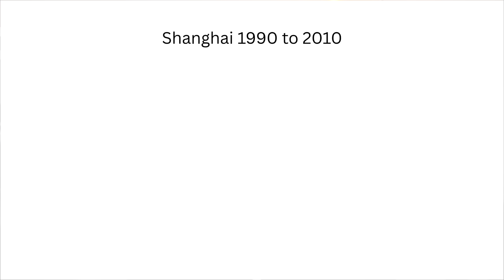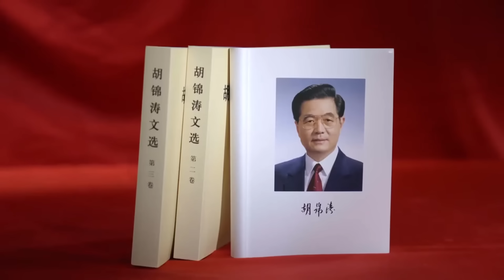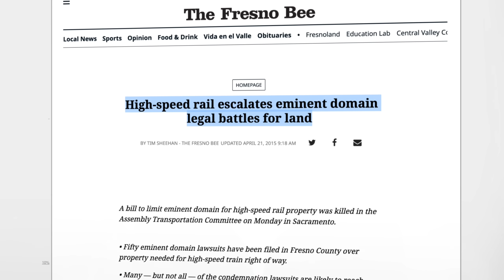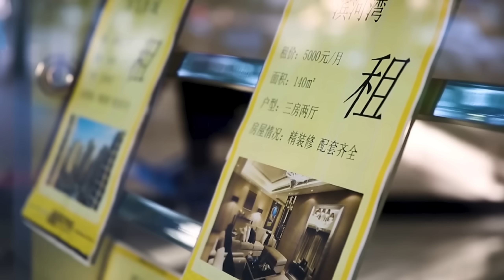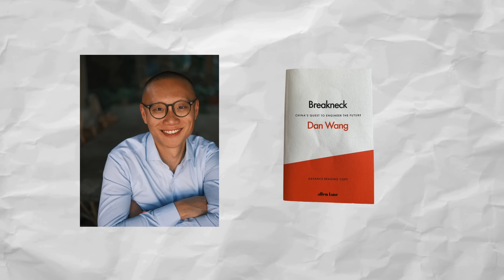Why China Builds Faster – Engineers vs. Lawyers in Power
Imagine this: in just three decades, China built a high-speed rail network longer than the rest of the world combined. In fact, it poured more concrete in just three years than the United States did in the entire 20th century.
Now compare that with America, where California’s bullet train is still unfinished after sixteen years of planning. Or look at New York’s Second Avenue Subway: first proposed in the 1920s, and yet it wasn’t until 2017 that the first phase finally opened—just two miles of track and three stations, at a staggering cost of $4.5 billion. Why is one country so good at building big things, while another struggles? The surprising answer: China is run by engineers, and America is run by lawyers.

Let’s start with scale.
In 1988, China had just one expressway. By 2015, it had 74,000 miles of expressways, nearly double the U.S. Interstate Highway System.

In Guizhou province alone, there are over 3,500 bridges, 45 of which rank among the tallest in the world. And one bridge soars higher than the Eiffel Tower, connecting once-isolated villages across deep valleys.

By 2024, China had 30,000 miles of high-speed rail . That’s like building a New York-to-Los Angeles line, then extending it all the way to London. These trains link Beijing to Shanghai in just 4.5 hours, compared to the 19-hour Amtrak journey between New York and Chicago.

It’s no wonder people joke that every time you visit China, there’s a new skyline, a new subway line, or a new megabridge that wasn’t there before.

Now let’s turn to the United States, where the story is almost the opposite.
Take California’s high-speed rail project. It was announced in 2008 with huge excitement, promising to connect Los Angeles and San Francisco in under three hours by 2020. The budget was set at $33 billion, and supporters pitched it as the boldest new transportation project in the country in half a century. But sixteen years later, only a 171-mile stretch in the Central Valley is under construction. It connects Bakersfield to Merced—but not Los Angeles, not San Francisco, and certainly not at bullet-train speeds. Costs have soared toward $100 billion, and the project has become a symbol of American infrastructure paralysis. Legal battles over land acquisition, environmental reviews, and local opposition have slowed progress to a crawl. The irony? In the same time span, China built an entire nationwide high-speed rail network spanning thousands of miles.